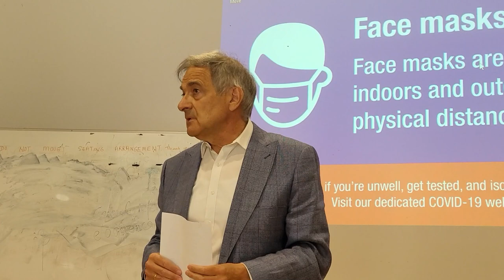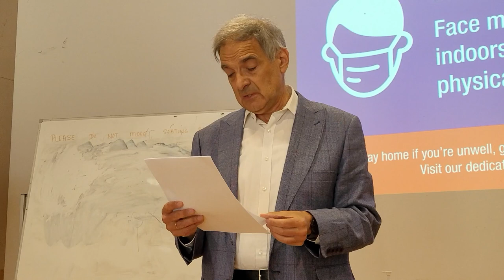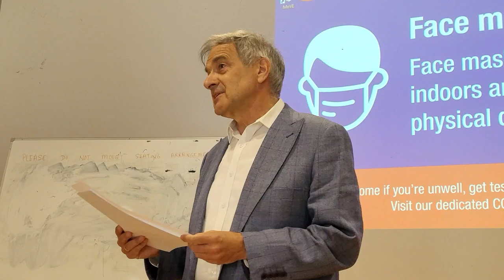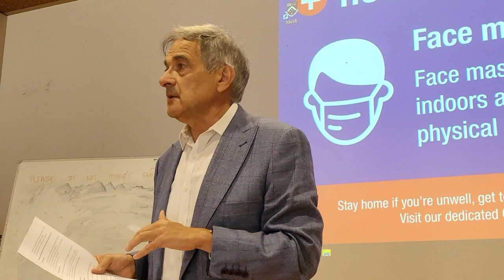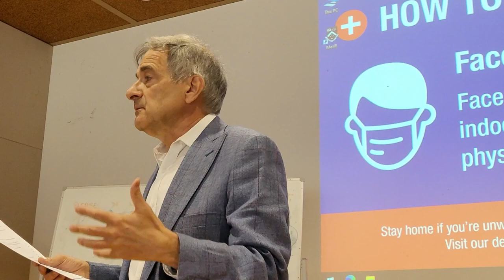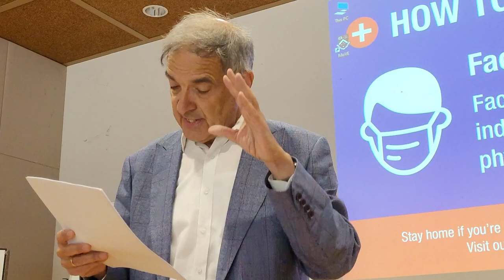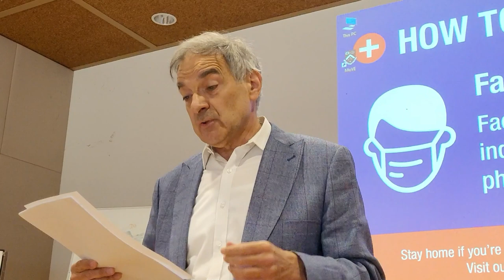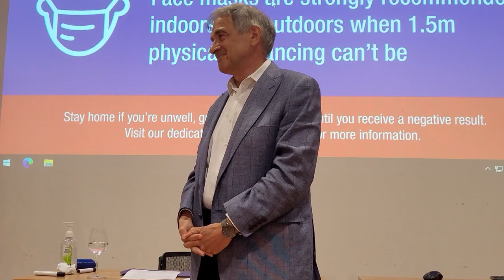"The Ukraine Crisis" by Marko Pavlyshyn, Emeritus Professor of Ukrainian Studies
"The Ukraine Crisis: Where Are We Now, and How Did We Get Here? With Some Reflections on the Issues the Crisis Raises for the Engaged Researcher", by Marko Pavlyshyn, Emeritus Professor of Ukrainian Studies, Monash University, and Director of the Mykola Zerov Centre for Ukrainian Studies from 2004 to 2019 at Monash Arts

On 16 March 2022 I had the honour of attending a lecture given by Prof. Marko Pavlyshyn, one of Australia's foremost experts on Ukrainian culture and politics, and a former colleague at Monash University. With Marko's permission, I took a video of his lecture and post it here. I found it to provide a depth of understanding about current events that is rare in the daily news cycle, and Marko's reflections on the implications of the Russian invasion for Arts and Humanities faculties were particularly illuminating and challenging.
The video of Marko's lecture is followed by audio of his response to a question I asked about the particular role for arts and humanities scholars in responding to the invasion.

Abstract:
In this talk I’ll try to combine two rather disparate things. The first is a description of the Russian-Ukrainian War as it appears to me on the day of the seminar, together with ambitiously brief sketches of the relevant short-term and long-term antecedent contexts and of already existing and potential repercussions.The second is an account of some of the questions that have posed themselves to me as I have tried to balance my personal intellectual and emotional investment in the issue, the ideal of objectivity, the media imperatives of brevity and clarity, and my ongoing inner debate about the ethical grounds of postcolonial studies.Then we can all go to breakfast.